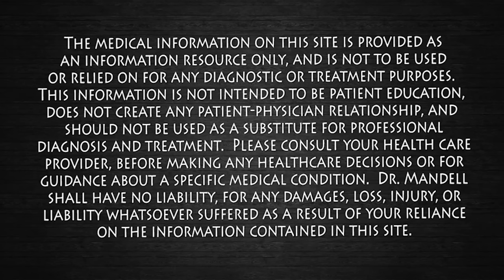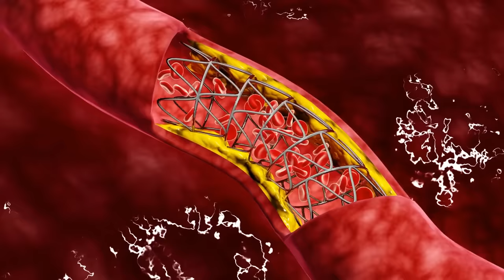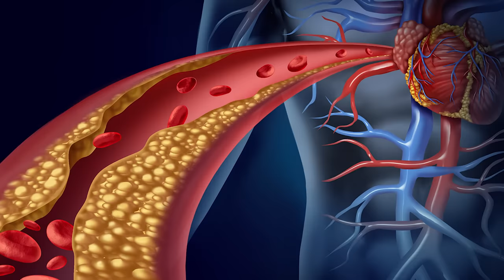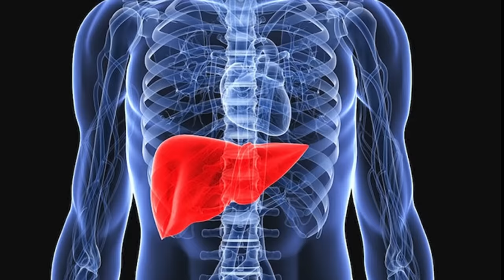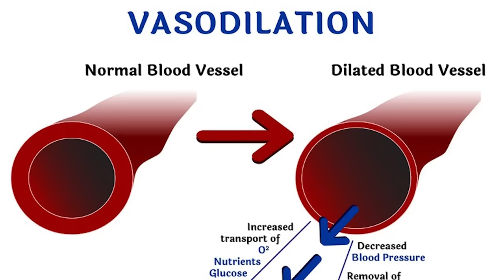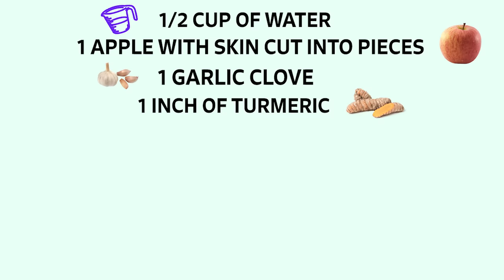Unclog Arteries...1 Glass in the Morning Will Be Rewarding - Dr Mandell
Some of the most common risk factors for clogged arteries are:
Smoking tobacco
Stress
Obesity

Severe cases of clogged arteries may exhibit symptoms like:
Sweating
Nausea
Dizziness
Weakness

Wishing you and your family many Blessings!  ❤️😊🙏 Dr M